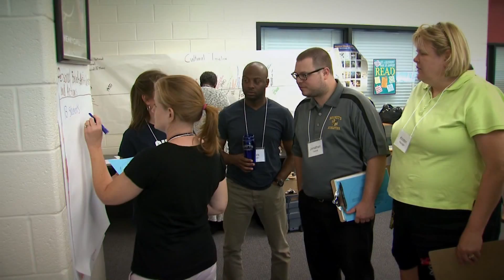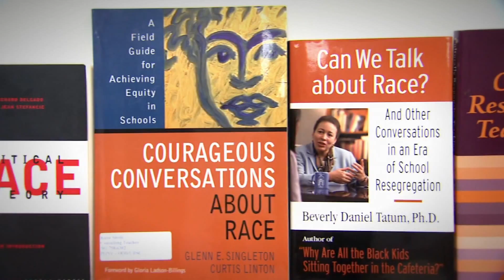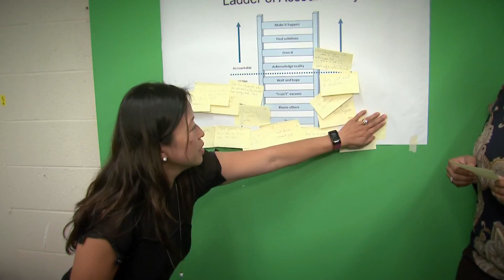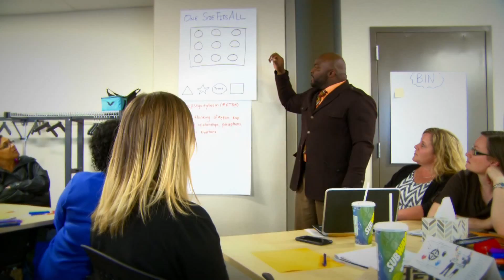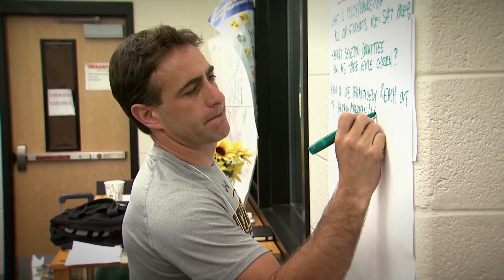Equity 20150825 FullProgram 12m23s H 264 YOU TUBE NEW